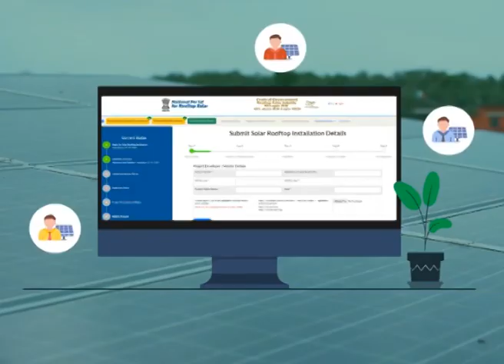प्रधानमंत्री कुसुम योजना की पूरी जानकारी देखिये इस शनिवार सरकार आपके साथ कार्यक्रम में